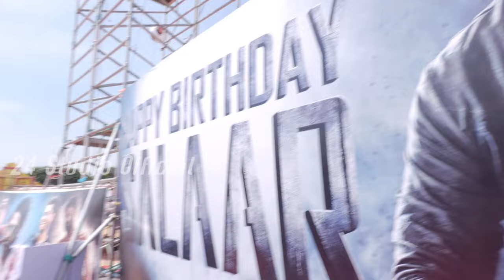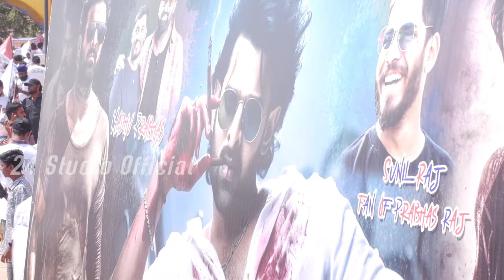PRABHAS Birthday Celebrations 2023 | 230 Feet Cutout | 100 kg Cake | salary ఇది కదా కటౌట్ Boss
Pan India star#prabhas Biggest CUTOUT launch salaar on the occasion of his Birthday at KAITHALAPUR GROUNDS,Kukatpally